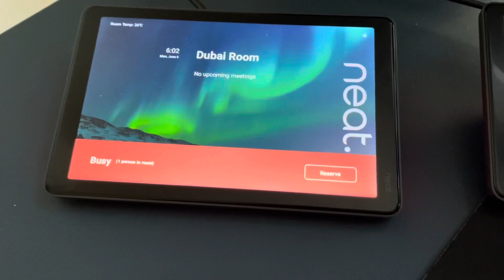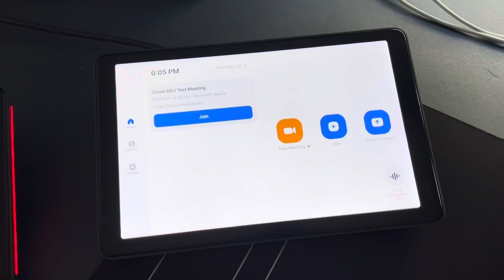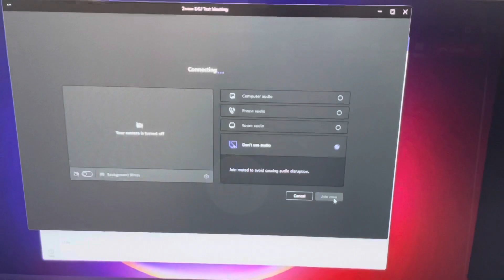Zoom Direct Guest Join on Neat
Neat devices running Zoom can now take advantage of Direct Guest Join to easily join meeting invitations from Microsoft Teams